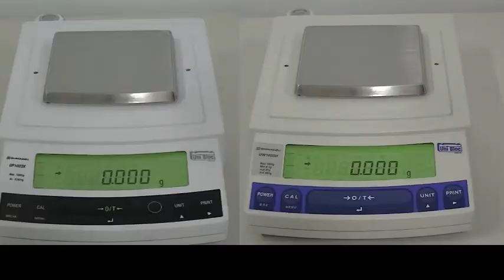Top Loading Balances UP series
Improved response time of UP series
-comparison with UW series-